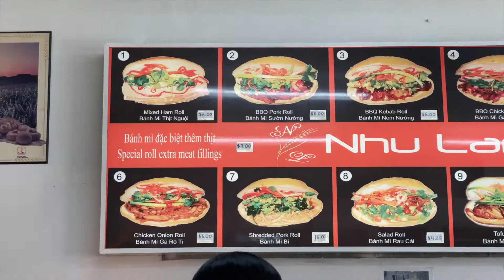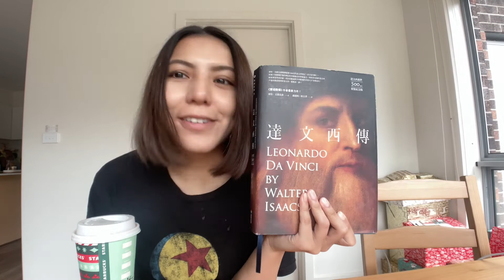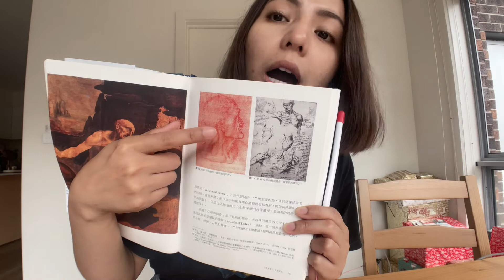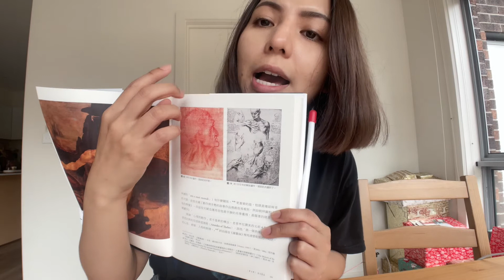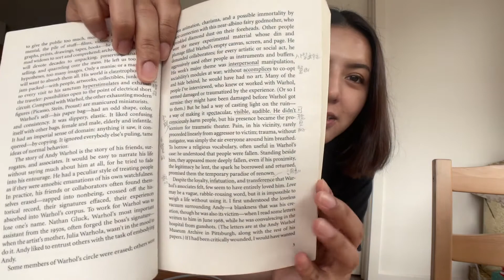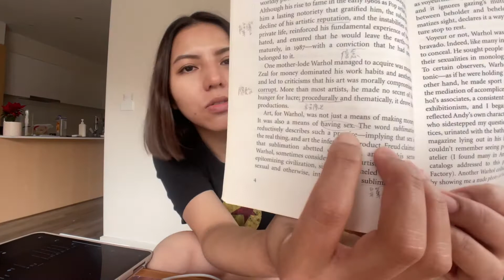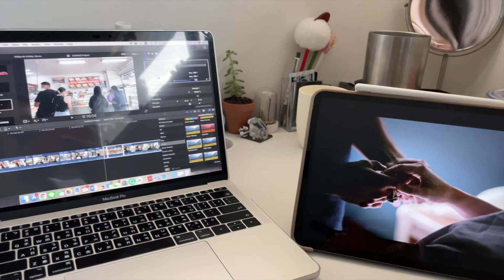🎄墨爾本VlogMas?! Day 16 星巴克☕️ 、越南河粉🍜+麵包🌯、分享近期在看的書📙📕 | Cecilia Wang.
Day16
這次的影片有點攏長，大部分的時間都是我在介紹我這兩天在閱讀的書📘 📙
此外，只要早上有出門買咖啡的日子我都會特別開心🤤
因為不知道為什麼最近家裡泡出來的咖啡都不太好喝，不知道是哪邊出了問題😐
總之，還是很謝謝大家收看這次的vlog😌食物資訊我會放在下面喔！

✔️關於這集的食物
🤎Nhu Lan Bakery 越南麵包
〰️ 116 Hopkins St, Footscray VIC 3011
〰️ 5am–6pm
〰️ 現金或是刷卡都可以 (刷卡可能有手續費)
這間越南麵包是目前吃到的最好吃的一間了🤍謝謝朋友大力推薦
我們通常是點烤豬肉，其他味道我們沒有吃過所以不知道好不好吃🤤但是烤豬肉就絕對不會雷就是了！

🤎 Pho Hung Vuong Saigon Restaurant 越南河粉
〰️ 128 Hopkins St, Footscray VIC 3011
〰️ 9am–8:30pm
〰️ 只能現金結帳！(對面有atm)
我覺得這間店比在市區的河粉好吃(個人感想)
雖然同樣都是有加味精，但是這間店比較鮮一點🤔